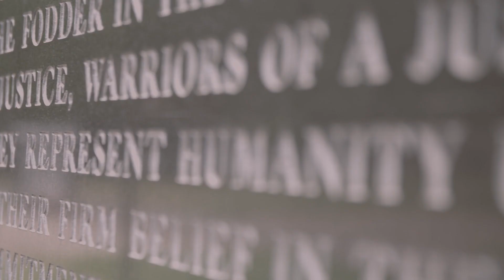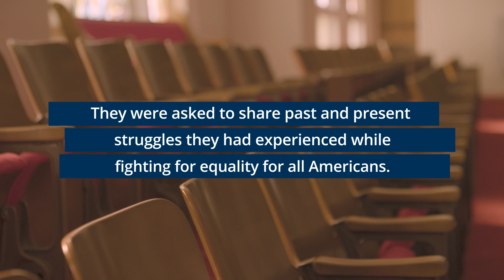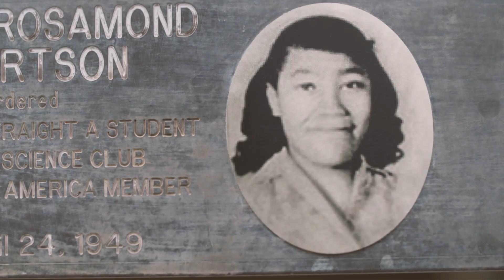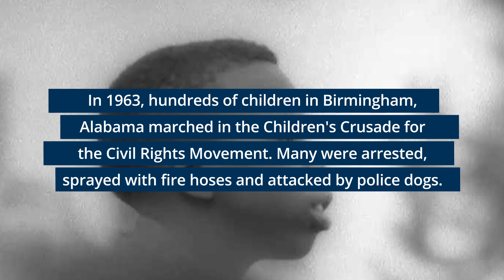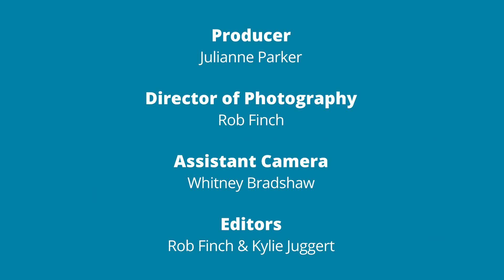Fighting for Racial Equality: A Conversation Between Generations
The issues and rights Americans fight for are constantly evolving, as are the methods in which we use to achieve change. This film opens a conversation between two generations of civil rights activists with similar goals, but different ideas on how to achieve them.